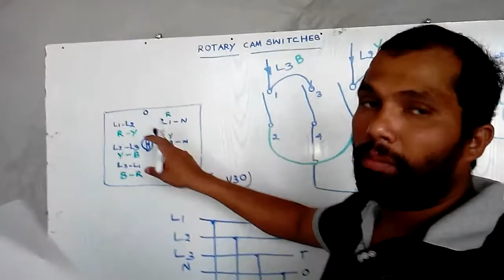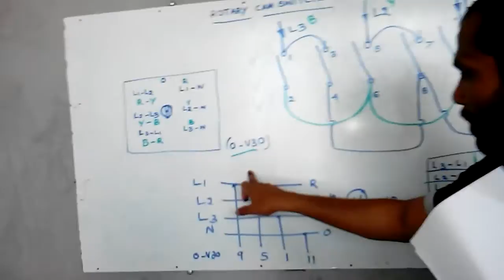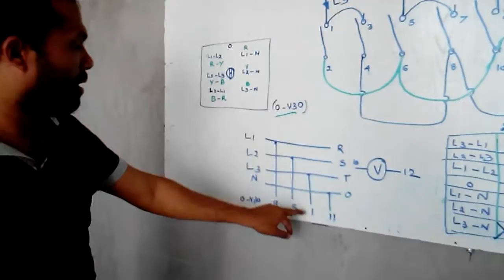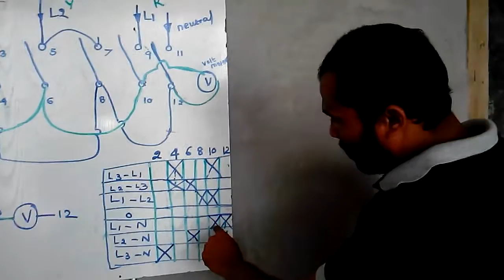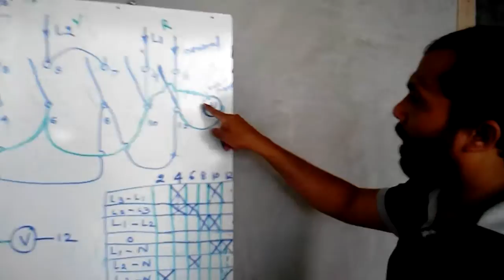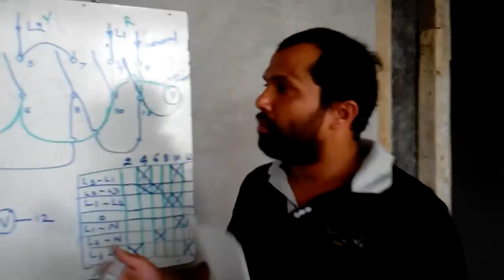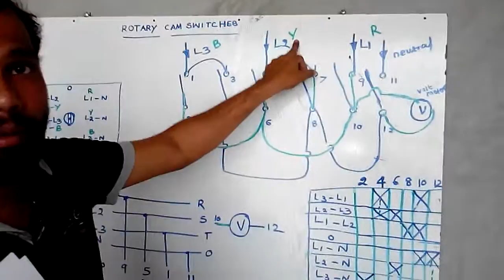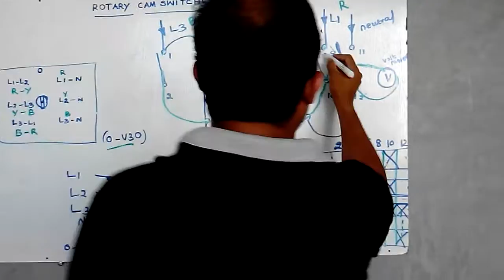Rotary cam switch function (Tamil)